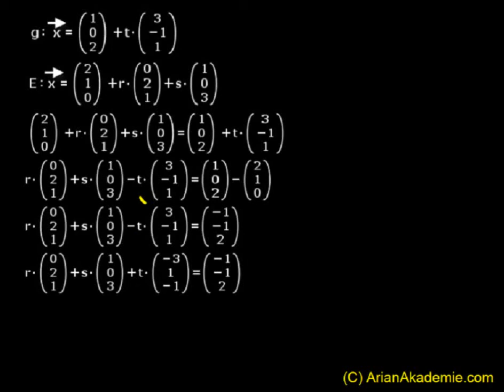Schnittpunkt Ebene Gerade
Ebene Gerade Schnittpunkt
Schnittpunkt Gerade Ebene
Lagebeziehung Gerade Ebene
Ebene Koordinatenform oder Parameterform